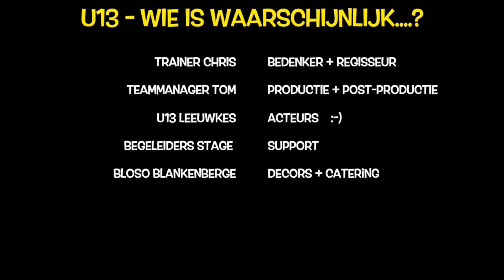STAGE wie is waarschijnlijk